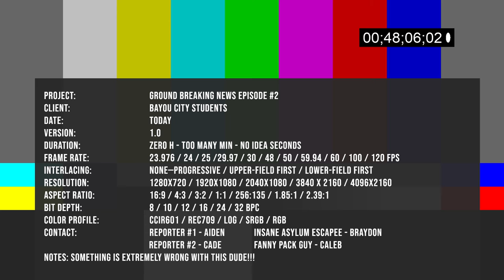Ground Breaking News Ep. 2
Every week, the most ground breaking news from the world and inside BCF will be awkwardly shared from this amateur News Studio! Tune in every week for more weird stuff!